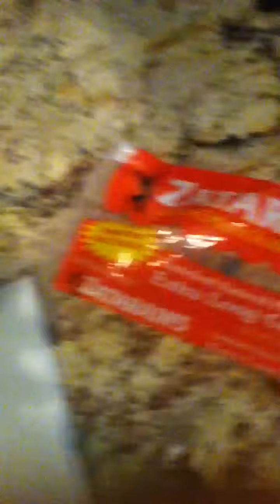Simple home cooked meal (for ur good man )